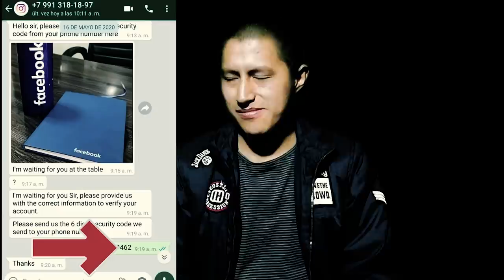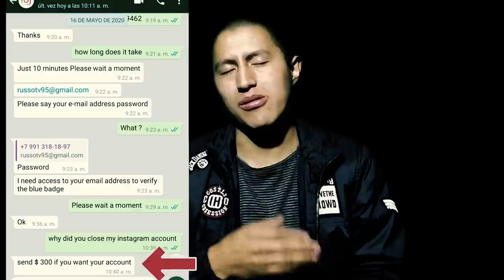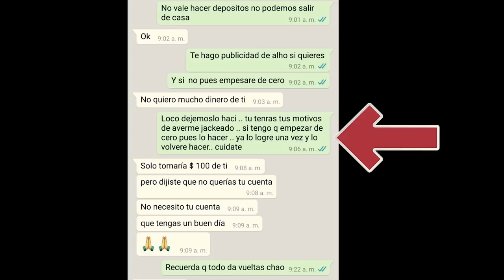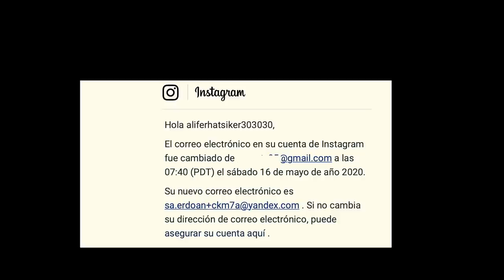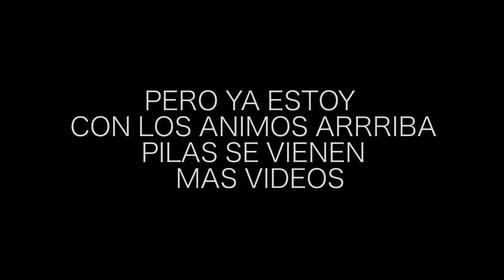ME HACKEARON MI CUENTA DE INSTAGRAM - Ni Q' Fuera TV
SONRIE QUE LA VIDA ES BELLA, ¡ NOSOTROS SOMOS LOS FEOS !

FACE . Ni Q' Fuera TV